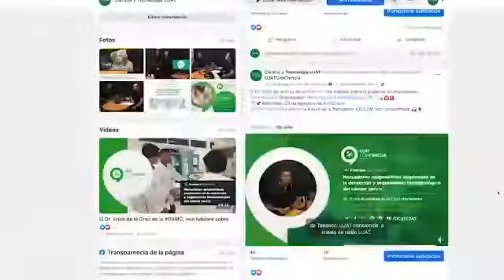¡Nueva temporada de UJAT ConCiencia! A la vanguardia digital.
¡Nueva temporada de UJAT ConCiencia!
A la vanguardia digital.